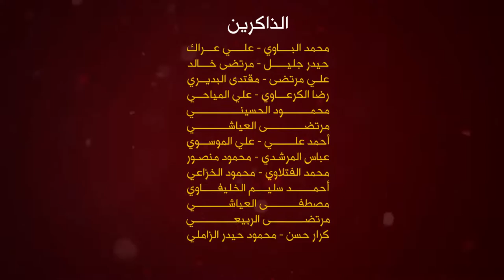(عصر القبورية ) || مهدينا سلام || الشبل : محمود الخزعلي || كلمات : علي العقابي